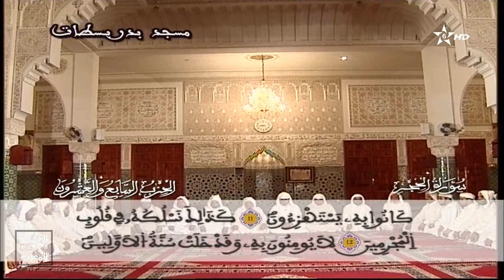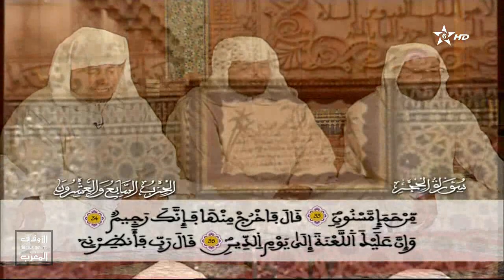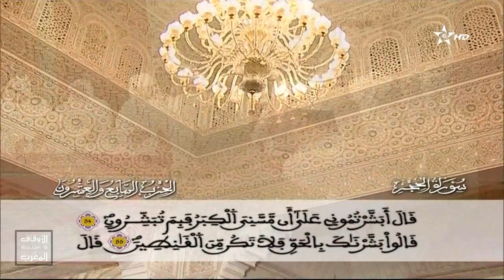قراءة جماعية للحزب السابع و العشرون من مسجد بدر بسطات